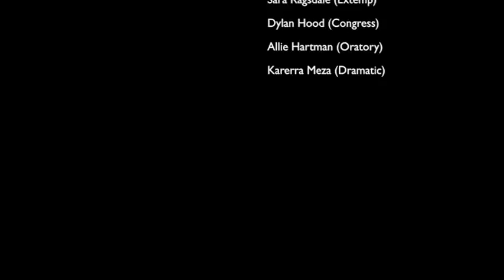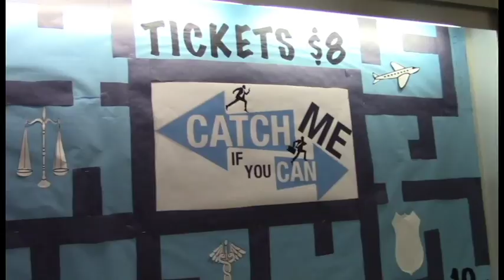NTV NEWS Nov 8, 2016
A look at speech and debate, Sabor Latino, Harmonaires, and the musical, Catch Me If You Can.